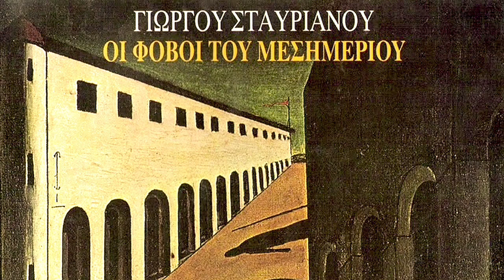Μαρία Κανελλοπούλου - Τι Να Το Κάνω Το Φιλί (Instrumental / Backing vocals)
Στίχοι: Λίνα Νικολακοπούλου | Μουσική: Γιώργος Σταυριανός